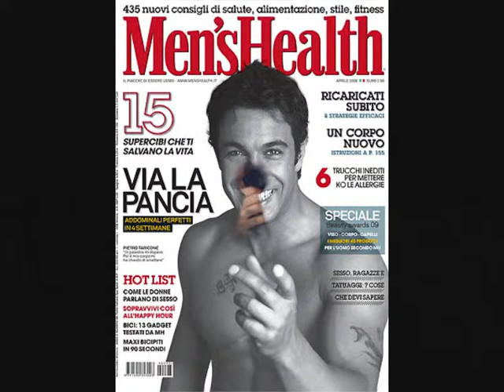pietro taricone il guerriero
un saluto al guerriero...